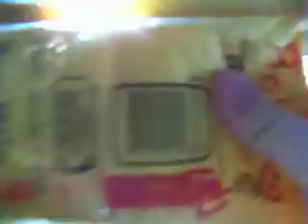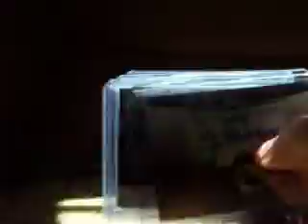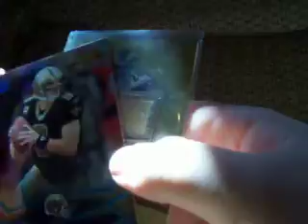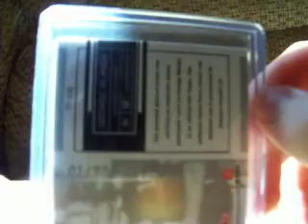sick mailday from rohwdog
ill get it out asap! SORRY man!